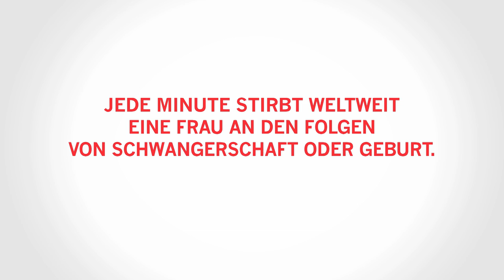SRK TV-Spot „Chérifatou", 33", deutsch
TV-Spot des Schweizerischen Roten Kreuzes, welcher in der Schweiz ausgestrahlt wird und zum Spenden gegen Not und Elend aufruft.  Bitte werden auch Sie Fan vom Roten Kreuz: Nur mit Ihrer Unterstützung können wir Menschen in Not und Elend helfen. Jetzt Fan werden